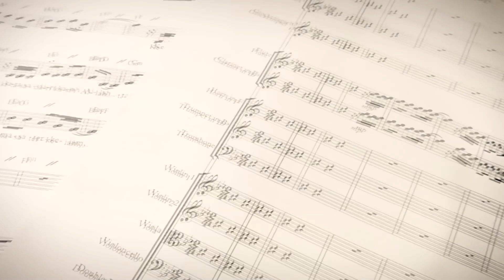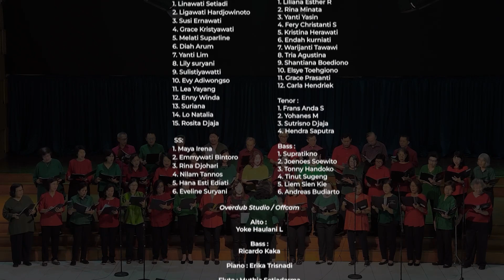Merayakan Kepedulian-Nya Bagi Dunia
LAGU TEMA MASA RAYA NATAL 2023 - GKI SINWIL JABAR

Syair dan lagu: Aria Prass, Heidi Kabul, Eva Marisa, Christina Febri Ospara, Christyan Adi Pamungkas, Hizkia Anugrah
Aransemen orkestra dan paduan suara : Aria Prass
Pelatih Paduan Suara : Bertha Pasaribu
Live Recording @ Aula BPK Penabur Kelapa Gading
Overdub paduan suara dan orkestra @ Studio GKI Puri Indah

Dirigen :
Bertha Pasaribu

Sopran :
1. Linawati Setiadi
2. Ligawati Hardjowinoto
3. Susi Ernawati
4. Grace Kristyawati
5. Melati Suparline
6. Diah Arum
7. Yanti Lim
8. Lily suryani
9. Sulistiyawatti
10. Evy Adiwongso
11. Lea Yayang
12. Enny Winda
13. Suriana
14. Lo Natalia
15. Rosita Djaja

SS:
1. Maya Irena
2. Emmywati Bintoro
3. Rina Djohari
4. Nilam Tannos
5. Hana Esti Ediati
6. Eveline Suryani

Alto :
1. Liliana Esther R
2. Rina Minata
3. Yanti Yasin
4. Fery Christanti S
5. Kristina Herawati
6. Endah kurniati
7. Warijanti Tawawi
8. Tria Agustina
9. Shantiana Boediono
10. Elsye Toehgiono
11. Grace Prasanti
12. Carla Hendriek

Tenor :
1. Frans Anda S
2. Yohanes M
3. Sutrisno Djaja
4. Hendra Saputra

Bass :
1. Supratikno
2. Joenoes Soewito
3. Tonny Handoko
4. Tinut Sugeng
5. Liem Sien Kie
6. Andreas Budiarto

Overdub Studio / Offcam

Alto :
Yoke Haulani L

Bass :
Ricardo Kaka

Piano : Erika Trisnadi

Flute : Muthia Setiadarma
Clarinet : Grady Angetto

Trumpet : Julian Wurangian
French Horn : Clarissa Jovana
Trombone : Reza Alexander

Violin : Mellisa Noviyanti, Clara Theodora, Clarissa Jovana
Viola : Leonardus Adi Pamungkas, Erika Trisnadi, Aria Prass
Cello : Leonardus Adi Pamungkas, Dave Setiaputra
Doublebass : Aria Prass

Operator kamera : Singgih Kumoro, Timotius Evan, Vivian Budianto
Editor video : Timotius Evan

Mixing & Mastering : Aria Prass